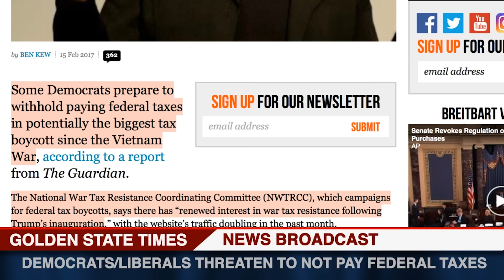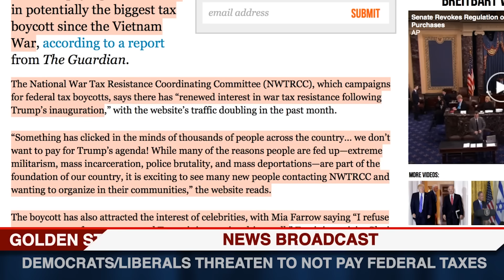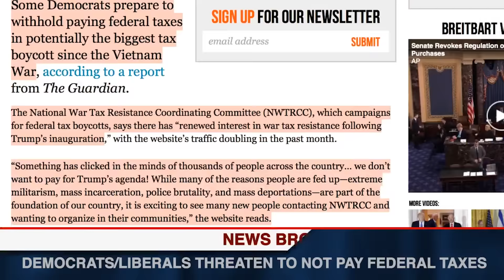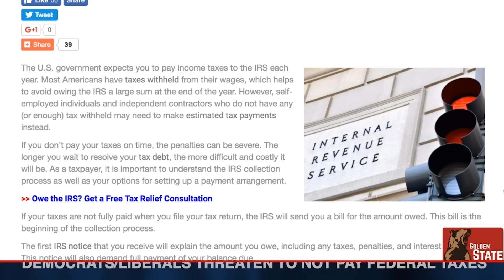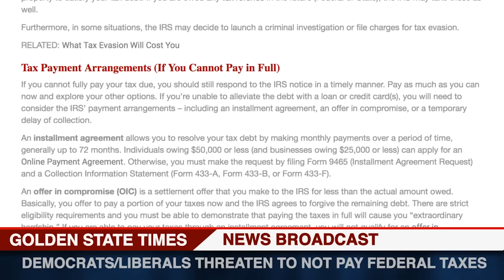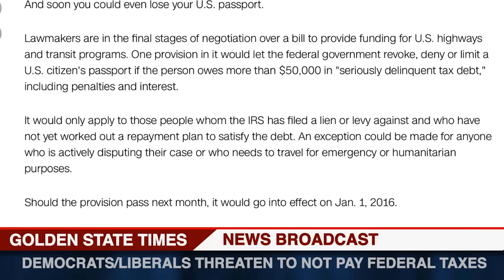Democrats Threaten to NOT pay Federal Taxes as A Protest against President Donald Trump!!!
Democrats and Hollywood Elites Threaten to not Pay Federal Taxes as a Protest against President Donald Trump.

► Help keep Operations going by buying our Coffee Mug!!!

On this Video:
Taxes,
Tax Evasion,
Crime,
Hollywood Elites,
IRS,
Federal Taxes,
Tax Season,
Democrats Protest Trump,
Democrats,
Liberals,
Left,
Democrats Refuse to Pay Taxes,
Protest against President Donald Trump,